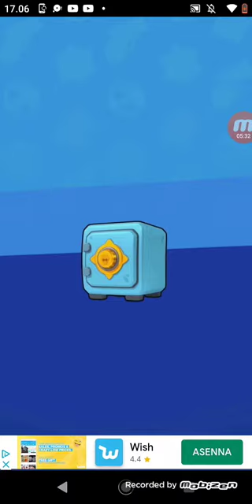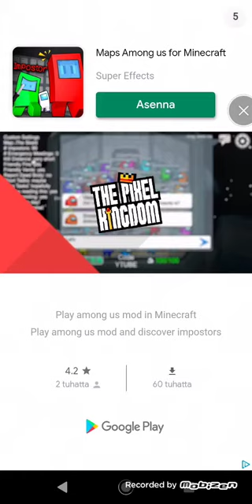31. lokakuuta 2020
boxing jeejeejee hahaha